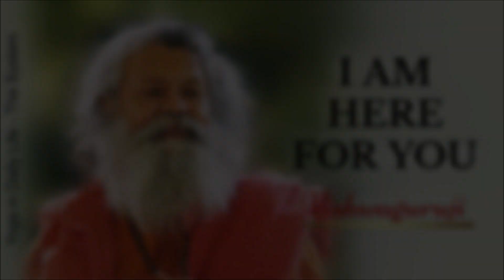I am here for you I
"My dear ones, I want to be with you. I am here because I want to see you. I want to see all my students, my sisters, my children, my grandmothers. I am here because of you. I am in you and you are in me. In this technique of ours that I have given you, it will go. When I will no longer be here, but the way, the way that I have given you. continues on this path.
Now you see me, but after that, you won't see me anymore. But I will walk the path with you so that my path becomes your path for you... then we will not be different, we will only be one."
Vishwaguruji
Mahaprabhudeep Ashram, Strilky, CZ

Vishwaguruji Paramhans Sri Swami Maheshwarananda,
spiritual master and yogi is the founder of Yoga in Daily Life System